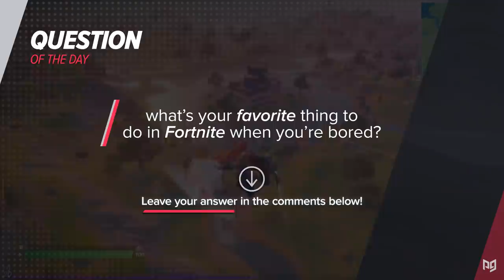9 EXTRA WAYS To Entertain Yourself in Fortnite Battle Royale! - Season 4 Tips & Tricks